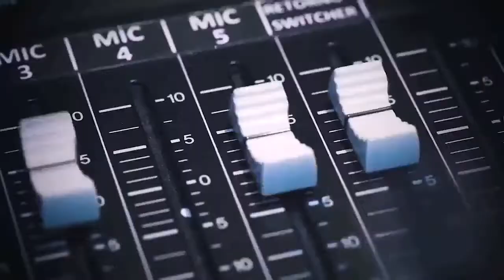Chamada Globo Minas para Cruzeiro X Atlético Mineiro pelo Campeonato Mineiro 2021